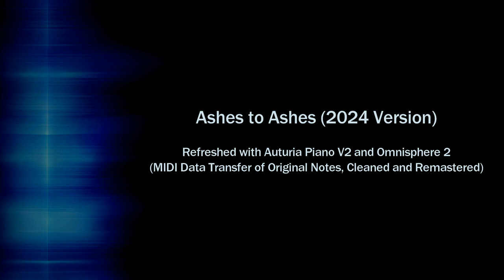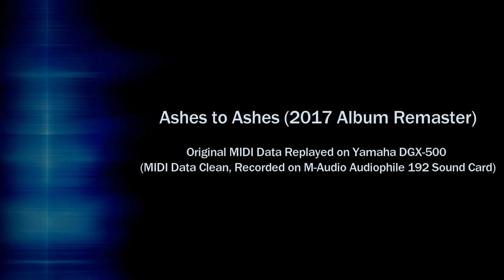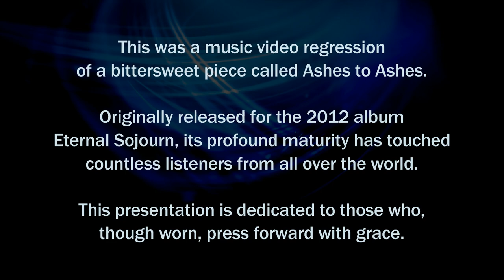Ashes to Ashes: A Regression (2024-2012) — (Classical Electronic, Piano)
The following is a music video regression of a bittersweet piece called Ashes to Ashes.   Originally released for the 2012 album Eternal Sojourn, its profound maturity has touched countless listeners from all over the world.

While we go through life, it is easy to assume what we have experienced the last few years is what we have always experienced.   We tend forget the small steps taken to bring us to particular points.  The truth is with each point we become a different person.  This presentation is both an audible (and visual) reminder of how much can change in a matter of twelve years... and to be mindful of the different person you will become in years ahead.

Track Listing of Passages:
00:00 — Introduction
00:20 — Ashes to Ashes (2024 Version)
6:21 — Ashes to Ashes (2024 Piano Version)
12:23 — Ashes to Ashes (2017 Album Remaster)
18:12 — Ashes to Ashes (2013/2014 Best of a Decade Remaster)
24:10 — Ashes to Ashes (2012 Original Version)

This presentation is dedicated to those who, though worn, press forward with grace.

Music is composed and played by Yahunatan (Jonathan Raimer). Keyboards and programming by Yahunatan. Composed in 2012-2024.

You are allowed to use this music in your projects, yet please give appropriate credit (the same as you would want to be treated). Thank you.

Special thanks to Joe Hackney for his Leaves Trees Sunset video, as well as Tomislav Jakupec for his Waves Blue Particles video.